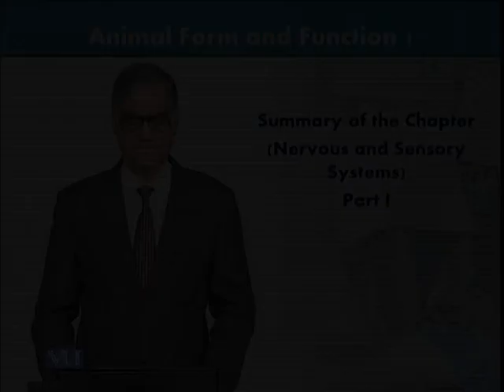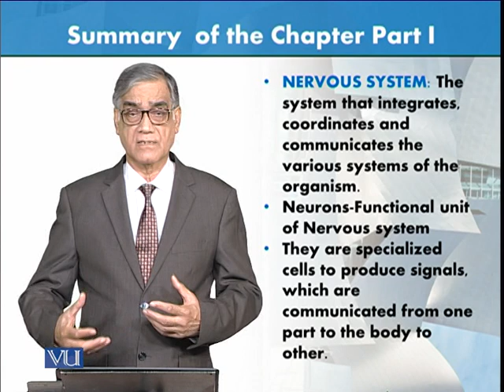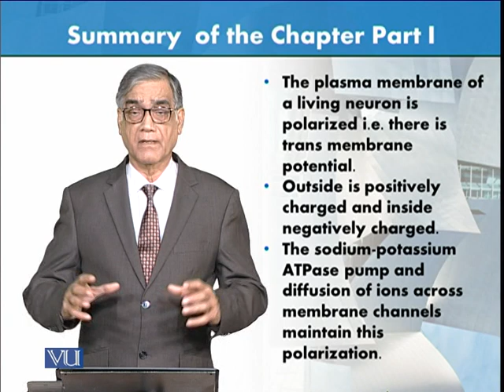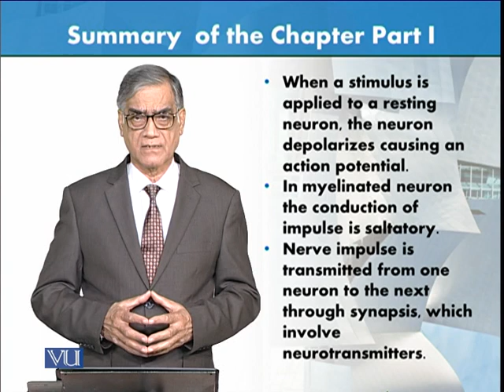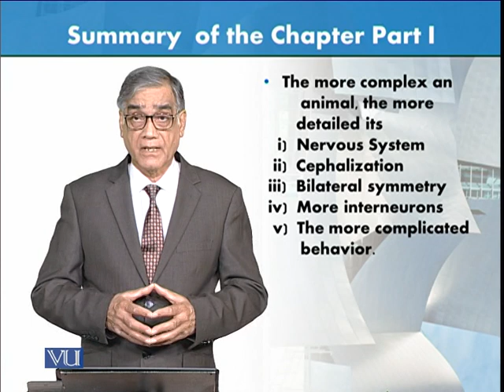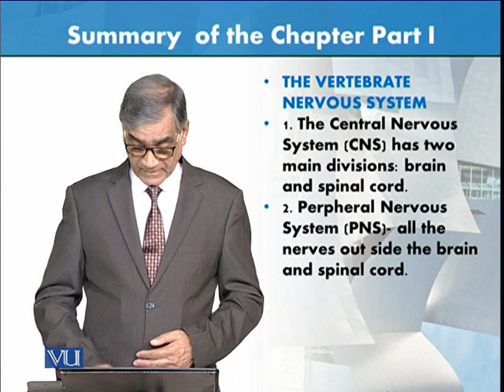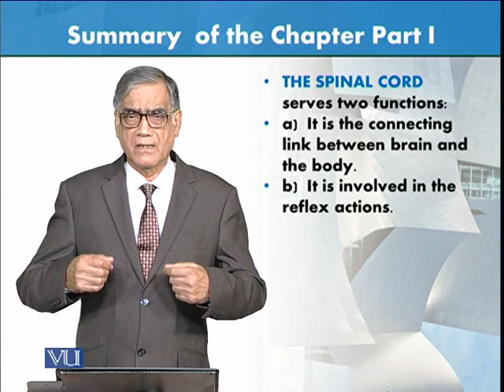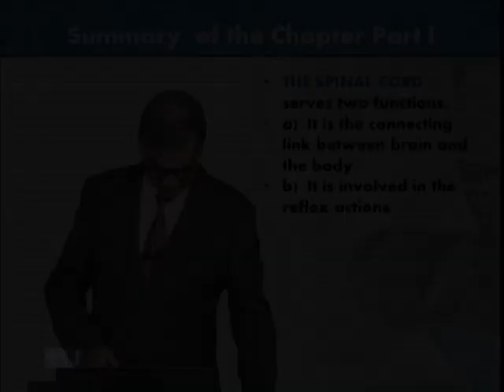Summary: Nervous and Sensory Systems - Part 1 | Animal Form & Function 1 (Theory) | ZOO516T_Topic097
Topic097: Summary of the Chapter (Nervous and Sensory Systems) - Part 1,